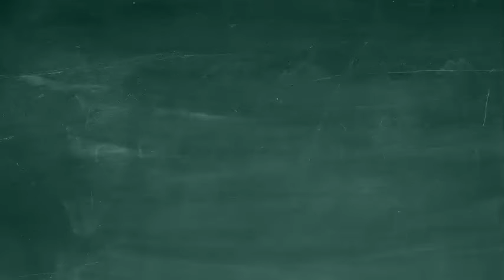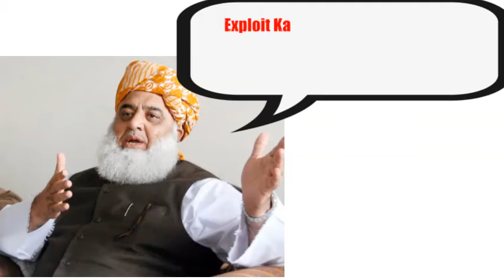Slipping Kashmir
Kashmir is slipping out of the hands of Pakistan. Unless some concrete steps are taken, the damage will be irreversible. The strength of terrorists in the valley is dwindling. Kashmiris have lost faith in us. Kashmiris don't care about us anymore.